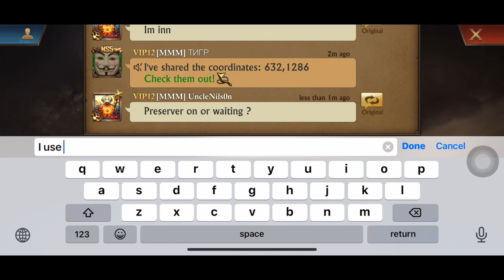King of Avalon - KVK - K5230 Vs K5060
Currently, we are on civil war. There’s no fun in playing KVK during civil war.

Per viewers request only